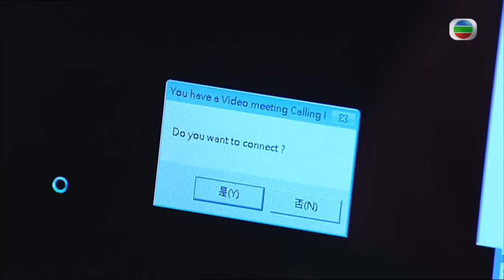TVB 處境喜劇 | 誰家灶頭無煙火 108/160 | 陳智燊(思翰)提出 挑戰岳華(國柱) | 岳華、陳智燊、田蕊妮、歐錦棠、林漪娸、馬海倫 | 粵語中字 | 2011